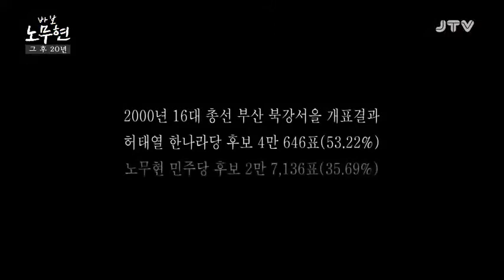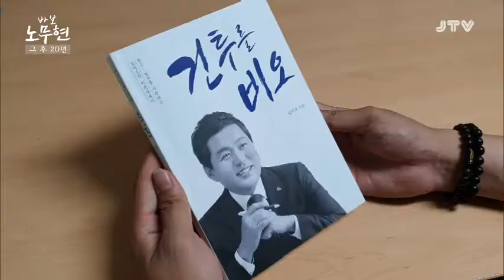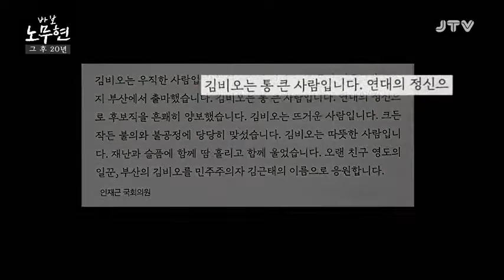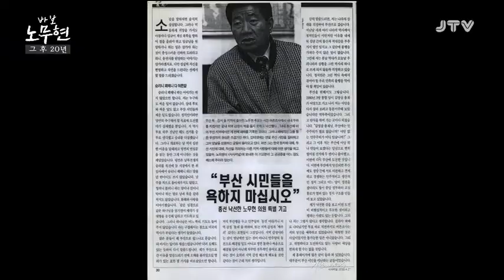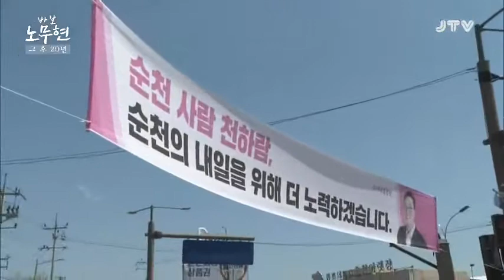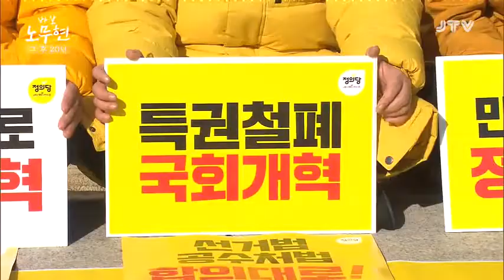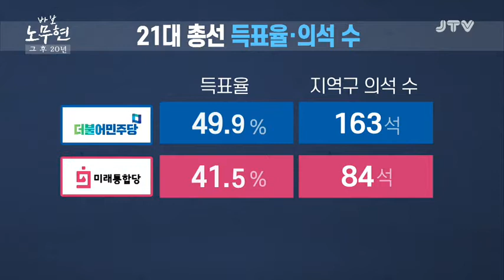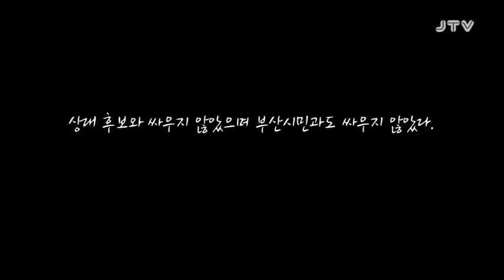[추천 시사] 바보 노무현 그후 20년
"바보 대통령 노무현을 기억하나요?"

믿고 보는 명품 시사프로그램, JTV 전주방송!
감명깊게 보셨다면 구독 한번 부탁드립니다^^